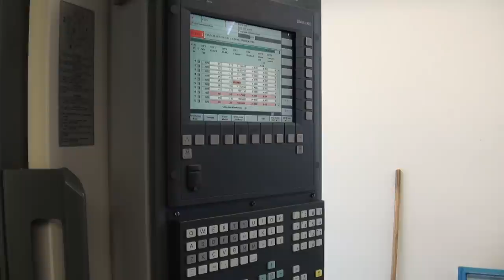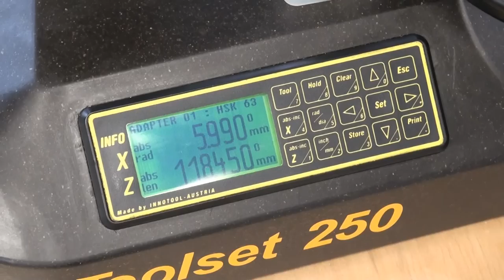Tendo E Compact fräst eine Nut mit Tiefe 2xD / Tendo E Compact milling a slot with depth of 2xD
Mit dem Tendo Werkzeuhalter von SCHUNK ist es möglich, in einem Durchgang Nuten zu fräsen mit einer Tiefe von 2x dem Fräserdurchmesser.
With SCHUNK's toolholder Tend-E Compact it is possible to mill groove with a depth of twice the milling tool's diameter in only one run.